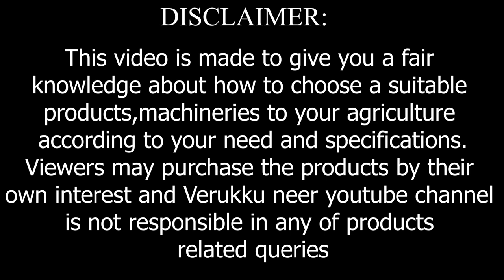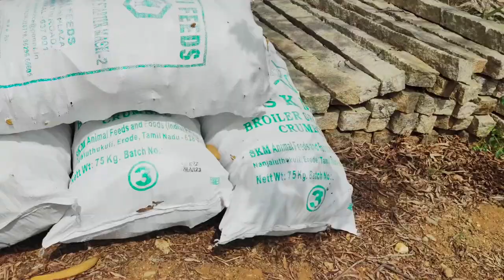வறட்சி காலத்திலும் பணம் ,பலன் தரும் இலவம் பஞ்சு Silk Cotton Tree Farm- verukku neer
இந்த காணொளியில்  வறட்சி காலத்திலும் பணம் ,பலன் தரும் இலவம் பஞ்சு Silk Cotton Tree Farm ilavam panju valarppu பற்றி கூறப்பட்டுள்ளது .
தகவல்:
இலவு காத்த - இலவம் பஞ்சு மரத்தை வளர்த்த விவசாயியைச் சாரும்

தொடர்புக்கு:
                                விவசாயி  துரைசாமி